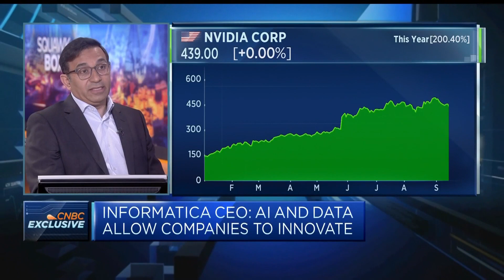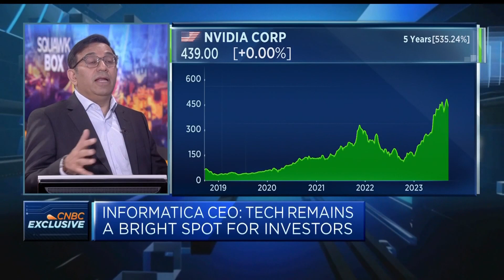We're seeing the 'early tailwinds' of data in AI, says Informatica CEO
Amit Walia, CEO of Informatica, discusses the role of "good data" in artificial intelligence.